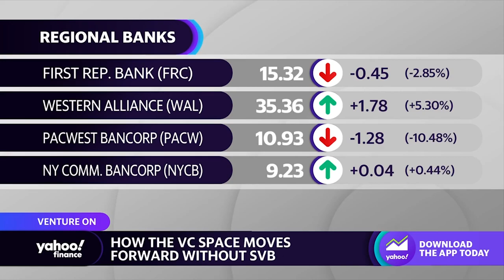SVB is 'one of the safest banks' to store deposits: Venture Capitalist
Even with recent turmoil, Founding Partner and Managing Director of venture capital firm Khosla Ventures Samir Kaul says SVB is "one of the safest banks to bank with." Kaul told Yahoo Finance's Rachelle Akuffo that Khosla Ventures recommends companies keep some of their money at SVB, citing to FDIC's move to ensure 100% of all deposits. The firm, alongside several other venture capitalists, originally came out in support of SVB almost two weeks ago, issuing a joint statement encouraging companies to stay with the bank "in the event that SVB were to be purchased and appropriately capitalized." Even though almost half of all VC-backed companies banked with SVB, Kaul says the startup ecosystem remains "as vibrant as ever." That being said, he added the effects from the bank's early March collapse could take another 3 to 6 months to fully shakeout. The lesson to be learned from SVB's collapse: diversity. Smaller, more regional banks that specialize in certain industries are crucial for the economy. The hope, Kaul says, is that banks catering specifically to startups and entrepreneurs will still be around in the wake of SVB. Smaller, more specialized banks are important because they truly understand the unique needs of their customers. The California wine industry had a knowledgeable partner with SVB, and there's now uncertainty among some winemakers on how to move forward. Moving forward, Kaul recommends keeping three months minimum liquidity at multiple institutions, "just in case the unthinkable happens." Whether it's regional or larger banks, it's important to keep asset holdings "diverse." Key Video Highlights:
00:00:07 SVB is "one of the safest banks to bank with"
00:00:27 Regional banks are "crucial" for economy
00:01:34 Always have 3 months liquidity in case "the unthinkable" happens For our full conversation with Samir Kaul, click here